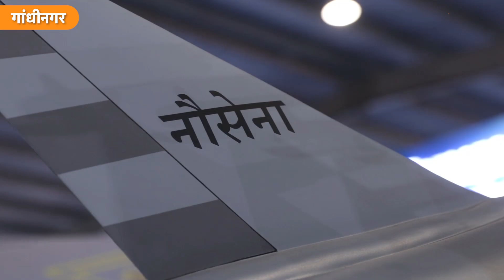TEDBF FOR NAVY :India का पहला नौसेना के लिए बनाया जाने वाला FIGHTER JET,अमेरिकी बाजार चौपट कर देगा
भारत  का पहला नौसेना के लिए बनाया जाने वाला युद्धपोत जो अमेरिका का बाजार चौपट कर देगा